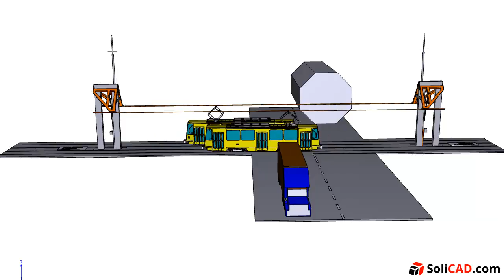Simulace zdvižného trolejového systému - V04 - ELEKTROLINE / SoliCAD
Simulace zdvižného trolejového systému, vytvořená v programu Visual Components, společností SoliCAD, s.r.o.